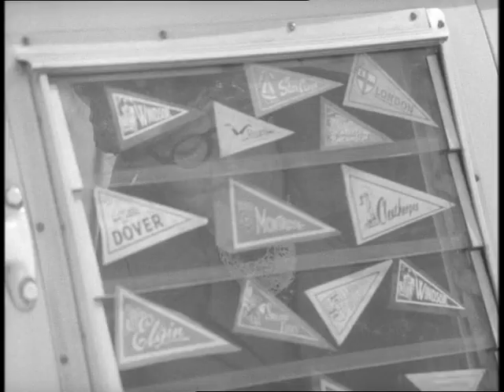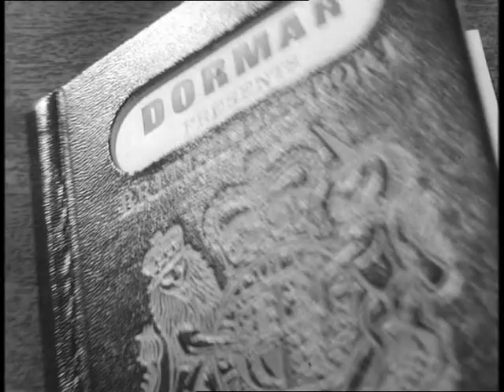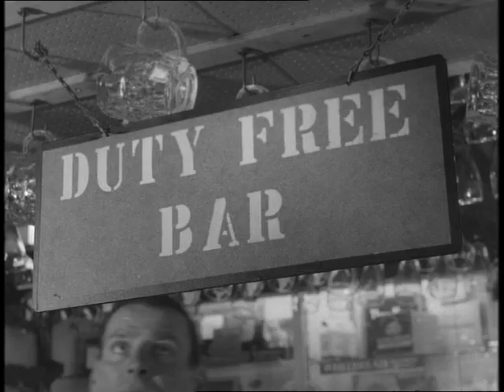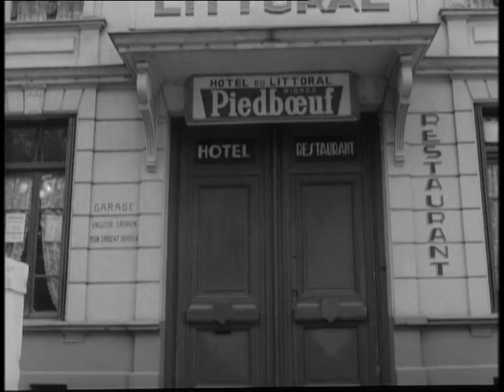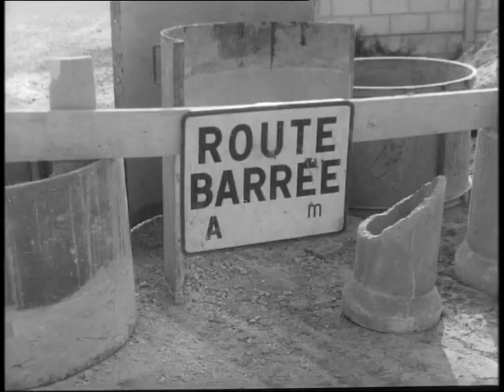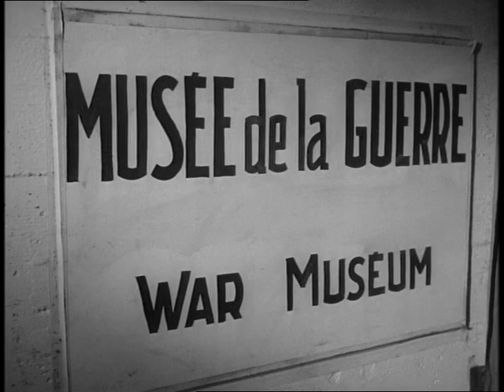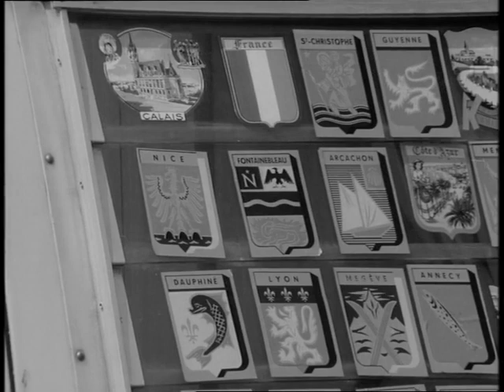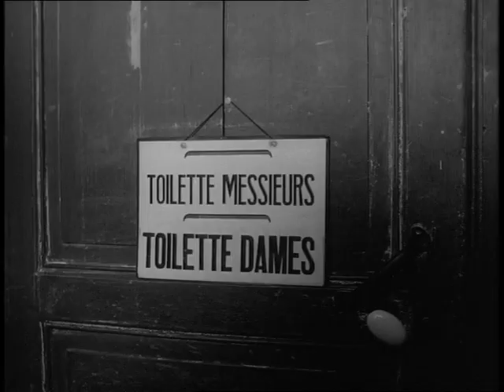San Ferry Ann (Featuring a CA Bedford)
1965 Film featuring a Bedford CA Romany Dormobile